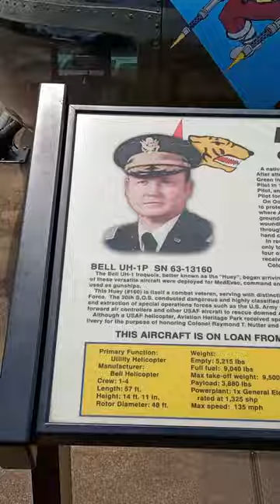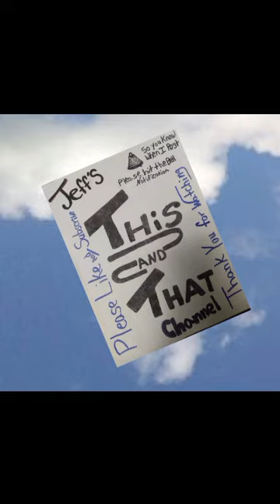Bell UH-1P Lroquois airplane